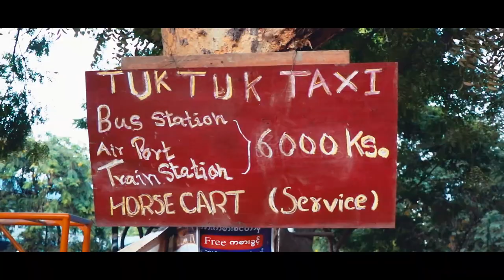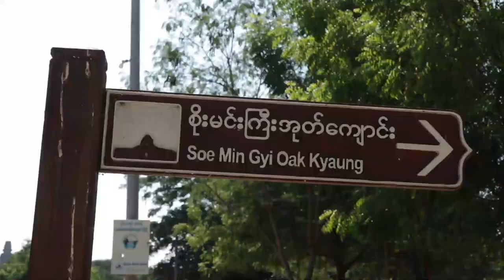EXPLORING BAGAN MYANMAR (& GETTING LOST!) | EP08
We had just finished hot air ballooning hours ago before deciding to hire an e-bike for exploring Bagan Myanmar :-)

E-bikes can be found all over Bagan and is the common form of transport around Bagan. You'll see signs for them everywhere. They cost around 7,000 Kyats ($7 AUD) per day and I highly recommend hiring them.

During our ride toward Old Bagan, we stopped by a small market outside of the Shwe San Daw Pagoda (which was closed). Robyn had never tried a sugar cane juice before! If you ever come to Bagan, make sure you try one as they only cost 1,000 Kyats ($1 AUD) and there is no added sugar! Just crushed sugar cane :-)

We continue riding on our E-bike before stumbling into hundreds of puppets hanging from trees on the side of the road. It was so unusual as I never knew just how obsessed the Burmese are, and how deeply rooted, puppets and puppet shows are in their culture.

I do a quick flashback to the moment Robyn and I met on the ocean swings in Siquijor, Philippines. We met in the most beautiful setting on the 27th April 2018. If you want to watch the vlog of the moment we met, check this out

After buying an umbrella from the puppet vendor on the side of the road, he escorts us to the nearest Pagoda to watch the sunset. As mentioned in previous videos, most popular Pagodas have now been closed off to the public (as of August 2018). I suggest asking a local to take you to a Pagoda (just tip them a few thousand Kyats) because there are thousands of Pagodas and not all of them have been closed off.

After this day of adventures, we go to a small family operated restaurant (canteen?) to order traditional Burmese food. This will be covered in a separate vlog.

Let me know if you are planning an adventure of a lifetime to Myanmar! This place is truly magnificent and highly recommend spending 1-2 weeks here, especially in Bagan.

INSTAGRAM ➜ @bradnewtonofficial